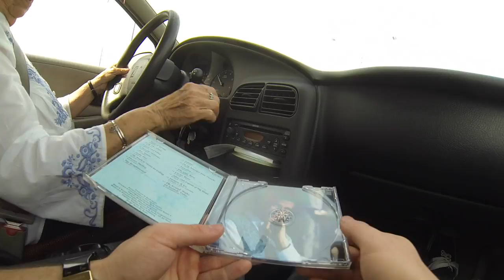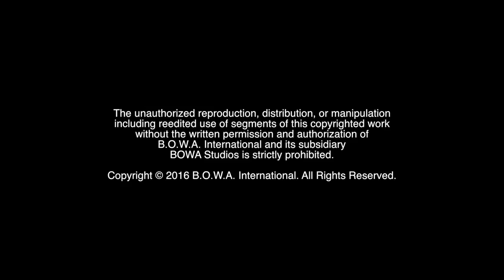QUALITY OVER QUANTITY (Season 4, Episode 14)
What's the best way to spend quality time together with your family on a trip? Watch to find out!

The Video Ninja hits the road with his grandmother (AKA the "BOWA Grandma") where he has fun, sees historic sights and spends quality time with his family.

BOWA Studios
12221 SW 129 Court